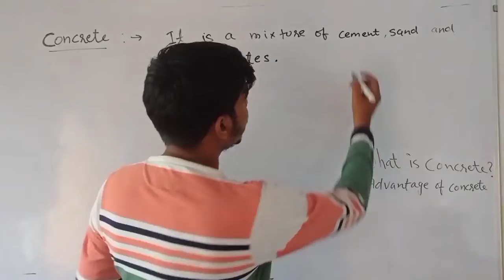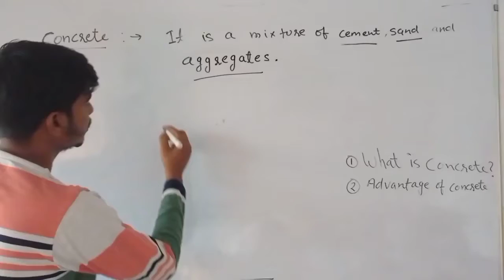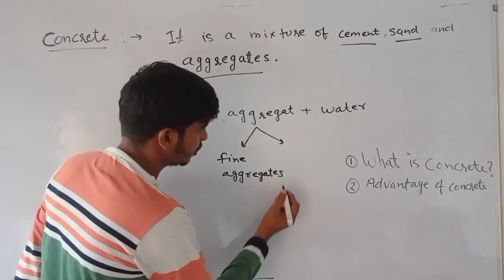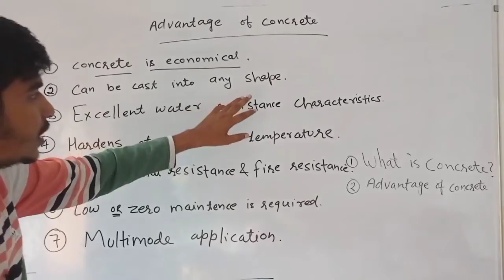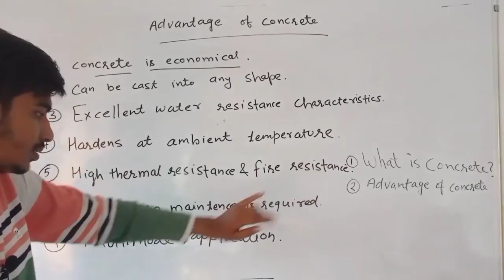what is concrete and advantages of concrete ?